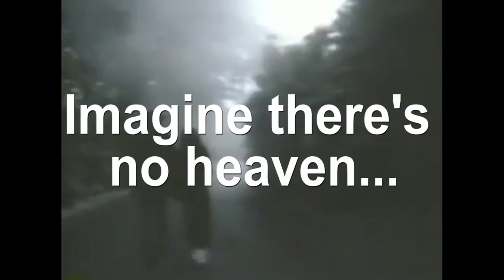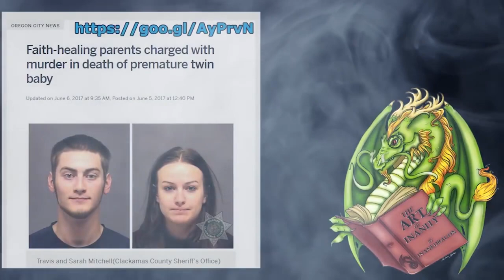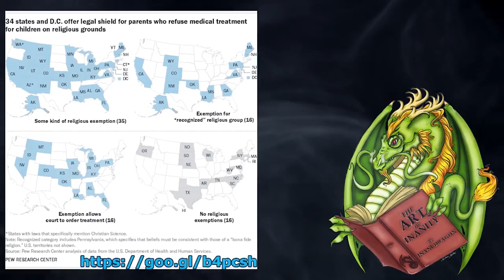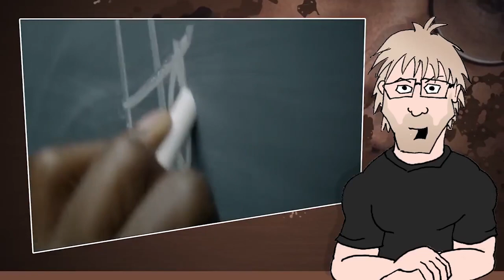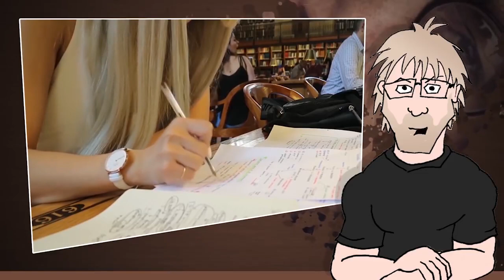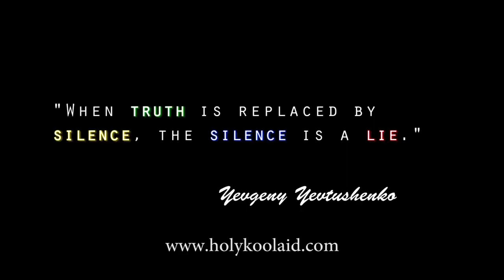YouTube just censored this atheist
False-flagging has long been a means of censorship used by anti-free speech zealots to hide ideas and channels they don't like. But this is what happens when they do it to us.

+ Godless Cranium's Twitter: @Can_Atheist
+ Holy Koolaid's Twitter: @holykoolaid

Thanks so much for helping make Holy Koolaid a success. Y'all are the best! It helps the YouTubes know which videos are good and which ones to recommend. Have feedback on this video? Let me know below.